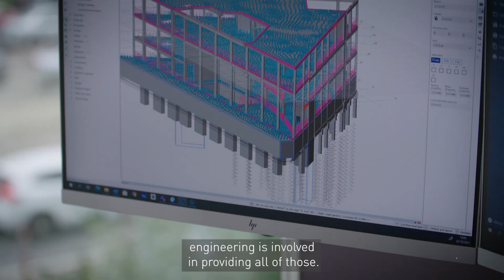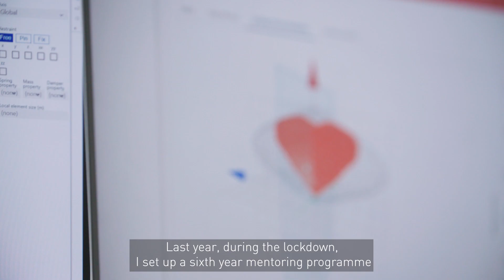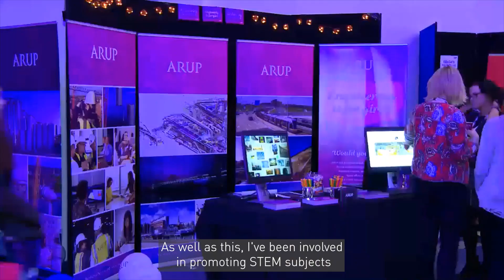Aisling Hahessy - Engineer of the Year 2021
Carrick-on-Suir native Aisling Hahessy has been awarded the prestigious title of Engineer of the Year by Engineers Ireland, the professional membership body for engineers in Ireland.

Aisling, a Senior Structural Engineer with engineering consultancy firm Arup, was chosen by Engineers Ireland’s Officers as the institution’s Engineer of the Year in recognition of the impact and contribution of her work on communities in Ireland and overseas.

A graduate of the University of Limerick, Aisling has vast experience working on city-shaping projects, such as a new airport building in Mexico, metro stations in Saudi Arabia and an elevated station in Canada. She has also worked on numerous humanitarian and development projects in countries including Rwanda, Peru, Uganda and Bangladesh.

Currently, Aisling is the Lead Structural Engineer for the concrete works of a four-storey extension to Mallow General Hospital in County Cork.

From her base in Arup’s Cork office, Aisling is also the Lead Structural Engineer for the design of bamboo play structures in rural Bangladesh and the concept design of a music academy in a refugee camp in Uganda. She is also working as part of a team on the reconstruction and retrofit of 74 schools in Peru following the devastating impact of the 2017 El Niño storm. This project will impact the lives of 47,000 children across Peru in its first year of completion alone.

Find out more about Aisling and her work.